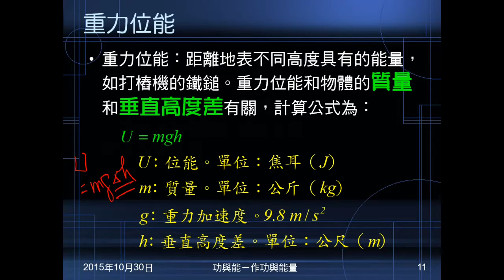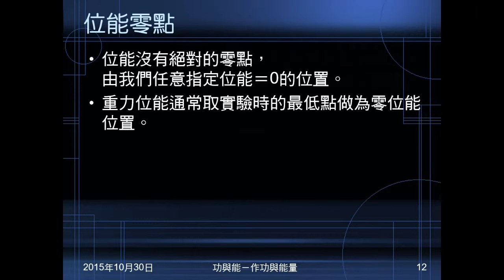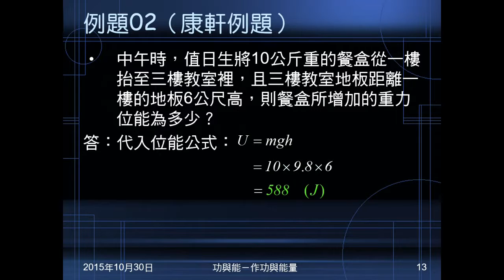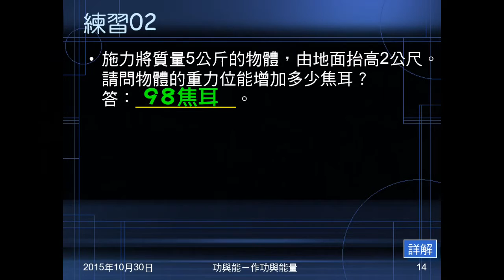104學年國三理化＿功與能03：重力位能；例題02；練習02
介紹重力位能的意義及公式。說明位能沒有絕對的零點。例題02、練習02都是給質量、高度，問重力位能。